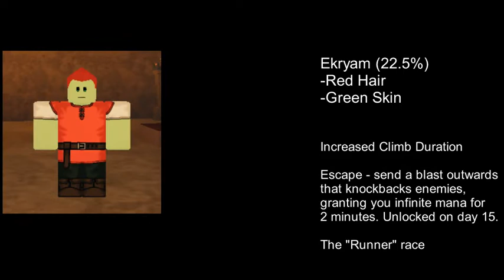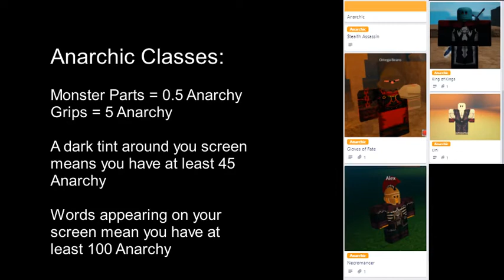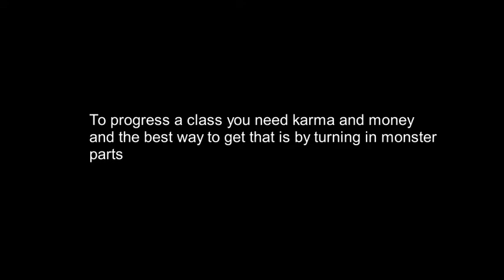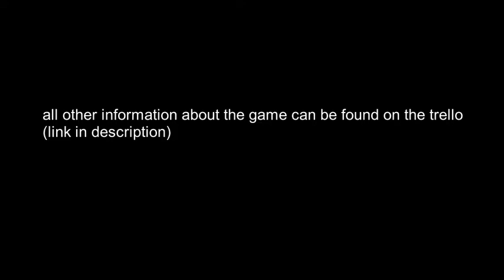The Definitive Guide To: Erkryte Adventures 2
I loe erkryte adentures 2
i forgot some things :skull: